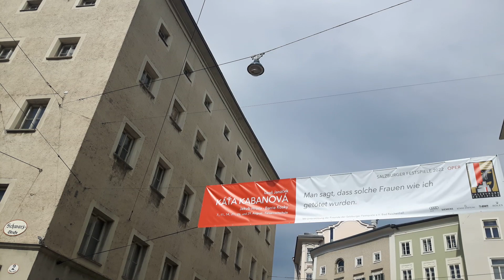Salzburg Зальцбург Фонтан